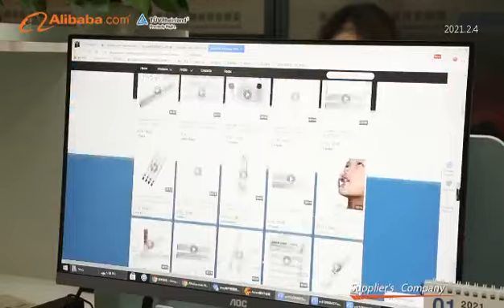Cleanmo Technology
We are Cleanmo and we aim for cost-efficient and high quality manufacturing.